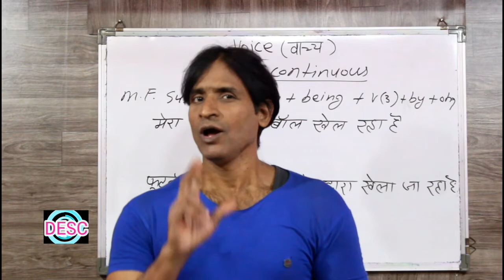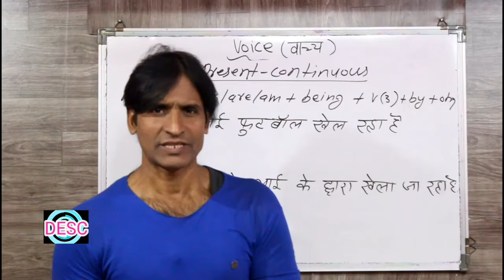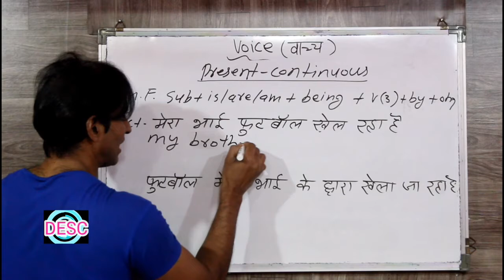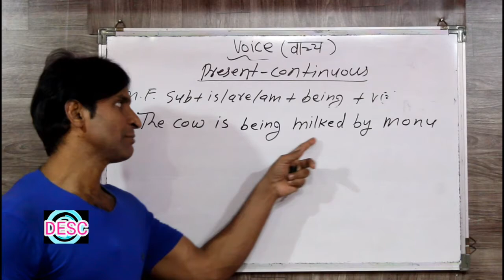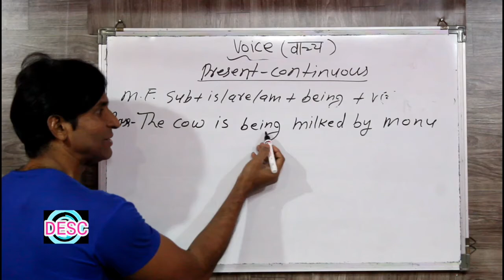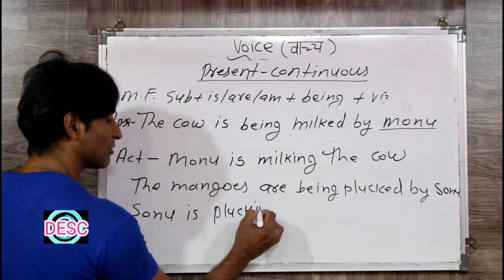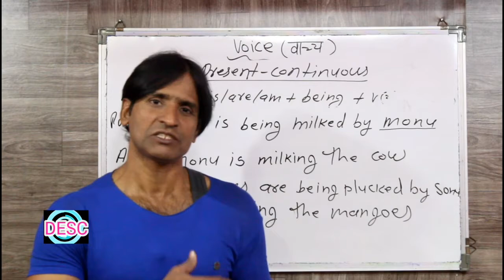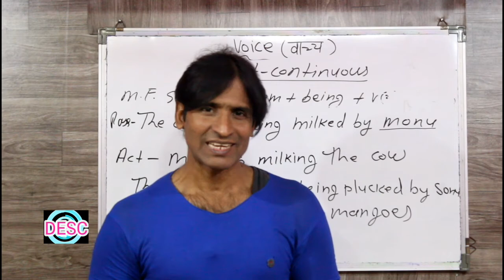CLASS 130 ACTIVE / PASSIVE VOICE सीखे इंग्लिश सबसे आसान तरीके से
dosto ye hamara education channel hai jisme english asaani se sikhne ke tarike bataye jaate hai aur hamara har video step by step hota bilkul ek real class ki tarah dosto agar aapko achha lage toh like karna share karna comment karna aur mere channel ko subscribe kar dena agar aap english sikhna chahte hai toh deva english spoken class ka regular video dekhiye ENGLISH SIKHNE KA SABSE ASAN TARIKA english kaise sikhe hindi se english kaise sikhe